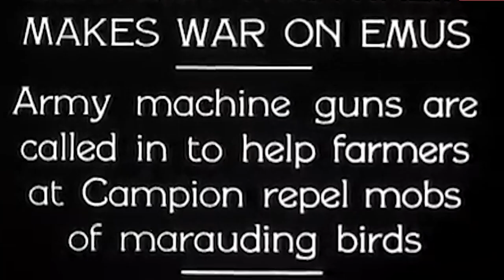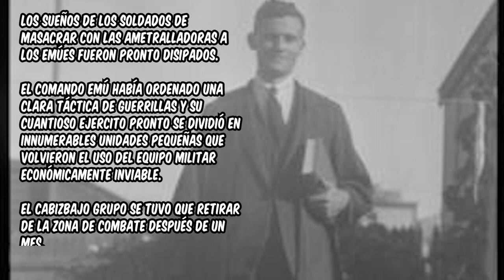La vez que unas aves HUMILLARON al ejercito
Si alguien ve esto significa que metí la pata XD

Pues bueno... finalmente terminé este video al que le traía ganas y lamentablemente no pude arreglar el audio completamente, aunque gracias a mi amigo @ReviewsNChips me percaté de un pequeño error en mi set-up con el cual debería poder mejorar los siguientes videos (por lo pronto comenzaré a probarlo en los shorts).

Aún así creo que mejoré un poco mi dicción y mi edición, es solo cuestión de tiempo para que no se vea tan amateur (aunque si me pasé de lanza con la "performance" que intenté hacer al inicio, supongo que en mi mente se veía mucho mejor XD)

Respecto a la "Gran Guerra Emú", me tuve que dejar muchos pequeños detalles fuera, en realidad no hay tanta información al respecto puesto que fue un suceso muy aislado y que se ha intentado "olvidar" por parte del gobierno de la región pero hay una que otra cosa que por fluidez (como si supiera decir las cosas con ella) se quedaron al margen... pero diganme en los comentarios ¿Conocen otras cosas? ¿Les pareció interesante la historia?¿Que otra cosa les gustaría que cubriera?¿Alguien siquiera lee esto XD?

PREGUNTAS COMUNES
¿Hago directos?
R- Se supone que si hacía, aunque estoy pensando en hacerlos otra vez

¿Porque contenido tan diferente?
R- Básicamente subo lo que me gusta, así que eso puede incluir muchos temas

¿Jugamos en el War thunder?
R- Juego mucho menos de lo que parece, pero mandame solicitud y la acepto (mismo nombre que el canal)... si coincidimos con mucho gusto podemos jugar

Vocho specs:
-Volkswagen sedan mk1 1990 mexicano
-Motor 1600 stock carburado reconstruido hace 1 año (hasta donde se)
-Velocidad máxima 125km/h
-Rango de 500km por tanque de 35L  (14.3km/L en carretera)
-Interiores de piel personalizados
-Estéreo bluetooth, actualmente 2 twitters y un bajo probando configuraciones

Mi computadora:
-AMD Ryzen 5 5600G
-GIGABYTE 12Gb NVIDIA GeForce RTX 3060
-32Gb Ram
-2 monitores (uno de pepena y el otro chino XD)
-micrófono bm800

00:00 Intro
01:00 Un poco de contexto
01:55 Los emúes
02:19 Australia va a la Guerra
03:27 Fracaso tras Fracaso
03:57 La Resistencia
05:04 El honor del ejercito
05:25 El trabajo debe terminarse
06:06 Tanto para eso?